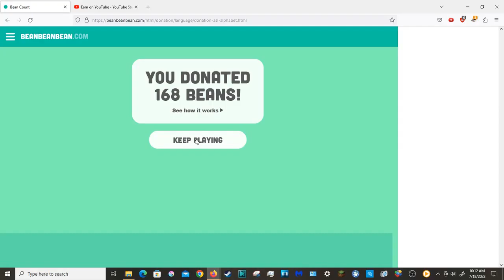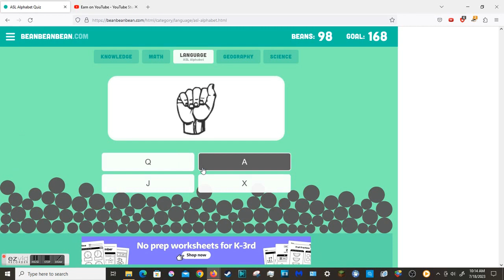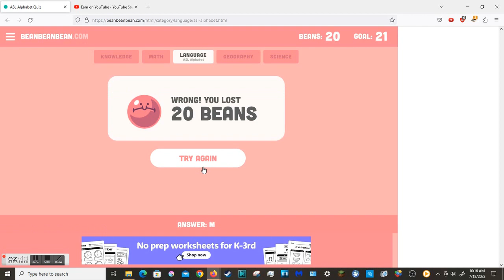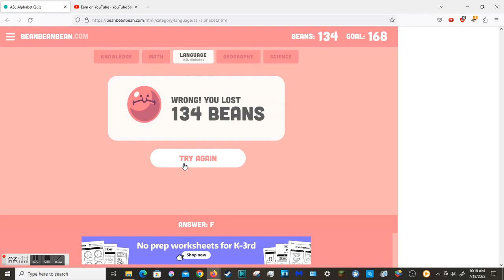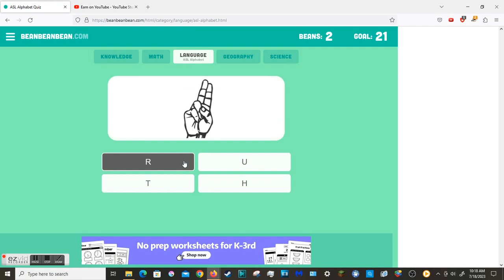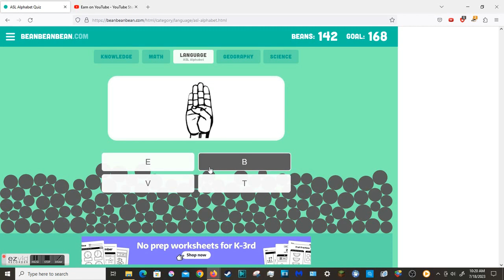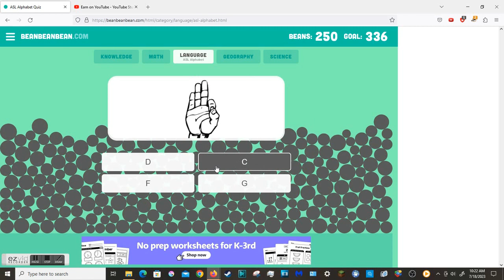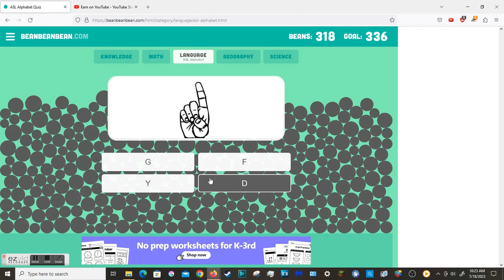Donation of 368 beans for the SWFOFAH charity challenge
368 Beans fulfilled for the battlefront2 starwars charity challenge Star Wars First Order Fight Against Hunger (SWFOFAH); you can join